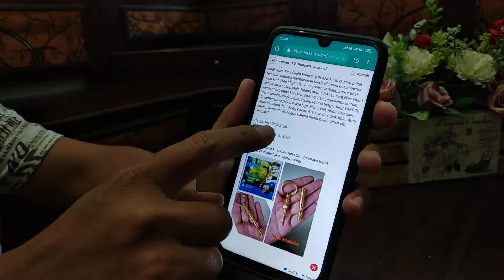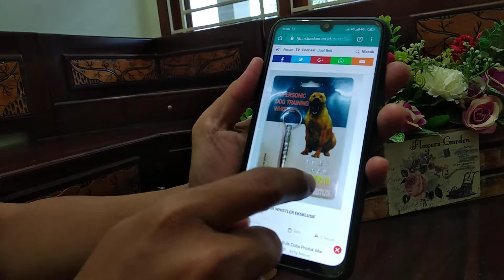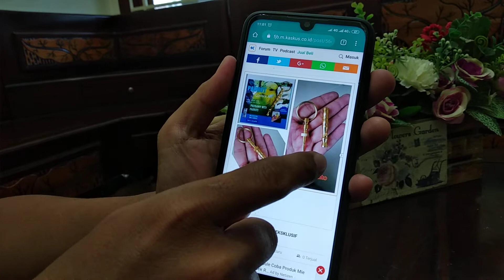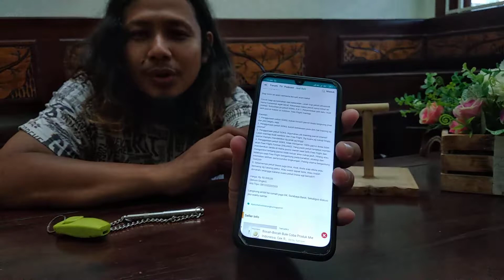Fungsi Clicker dan Peluit "Ultrasonik" hingga Peluit Tukang Parkir untuk Latih Burung Parrot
Peluit dan clicker sangat bermanfaat untuk melatih burung parrot, baik free fly maupun trik.